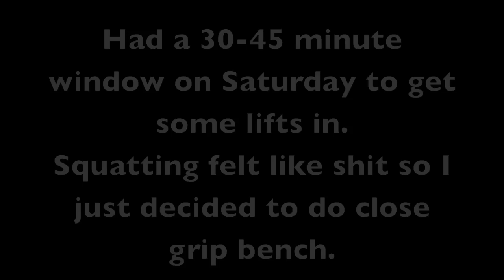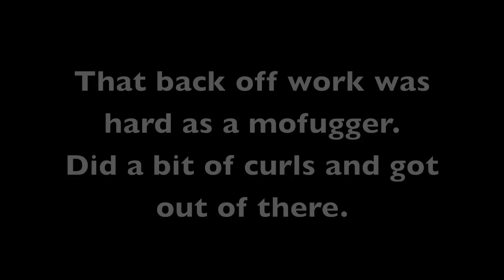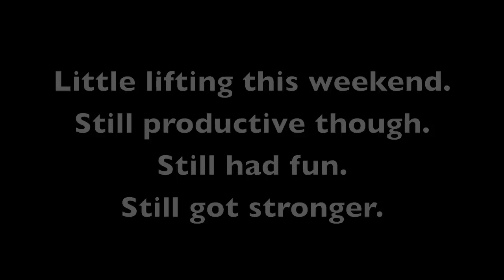A Little Bit of Lifting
Chatting about assistance work and bodybuilding. Just one minor PR and some more squats. Nothing too insane on that end.